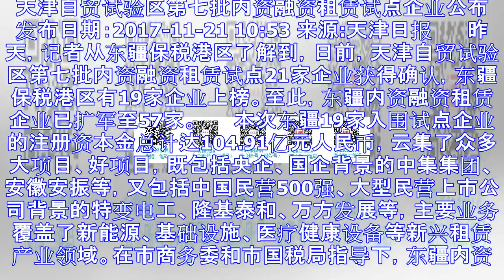天津自贸试验区第七批内资融资租赁试点企业公布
天津自贸试验区第七批内资融资租赁试点企业公布 发布日期：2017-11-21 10:53 来源:天津日报 　　昨天，记者从东疆保税港区了解到，日前，天津自贸试验区第七批内资融资租赁试点21家企业获得确...